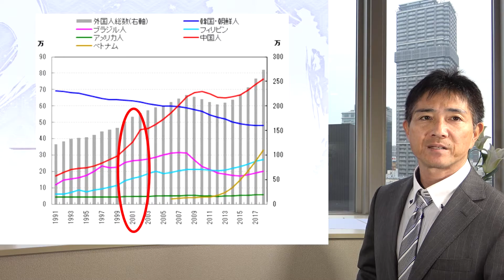How foreigners in Japan can buy homes in Japan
The number of foreigners living in Japan is increasing, And the number of people who are married to Japanese and permanently living in Japan is increasing, and the number of people who want to buy housing in Japan is also increasing.

In order for foreigners to buy homes in Japan, there are things to be aware of.
I explain what foreigners living in Japan have to be aware of when buying a house, and what is different from Japanese transactions.

For individual consultation, contact Sekine of “Investment Condominium SOS”.

★ Katsunao Sekine ★ Appeared on TBS TV "Hirobi!"

Former windsurfing professional instructor.
In 2004, he started working as a financial planner for housing, insurance and asset management.
At first, while receiving a wide range of money-related consultations, mainly housing purchase consultations and mortgage consultations, we learned that there were many people who were deceived and bought one-room apartments, and since 2011 they have been investing in one-room apartments. Launched “Condominium SOS for Investment”, a specialized service to save customers who have been deceived.